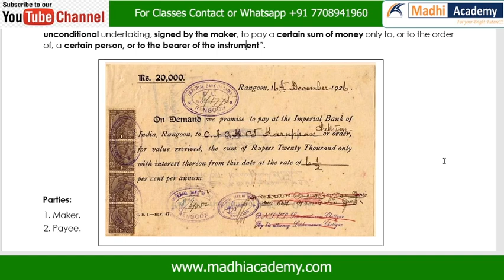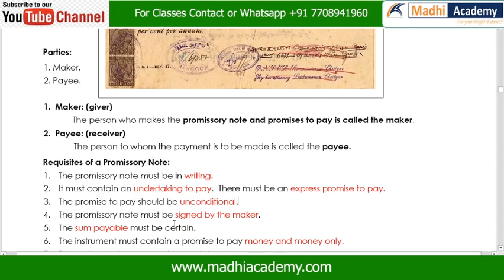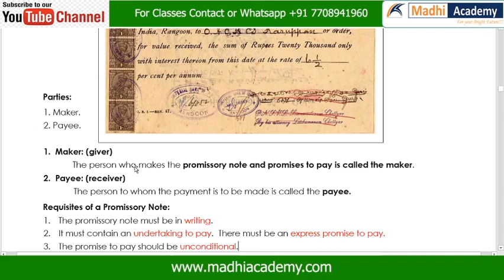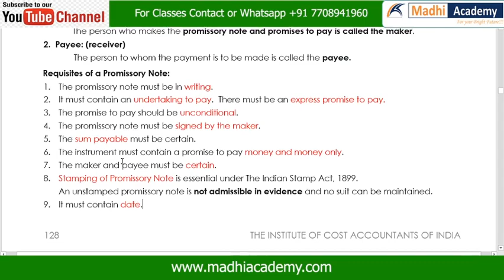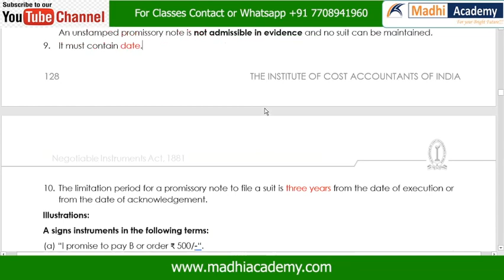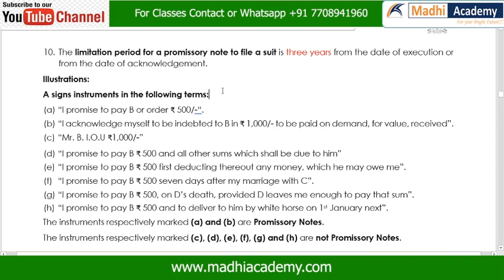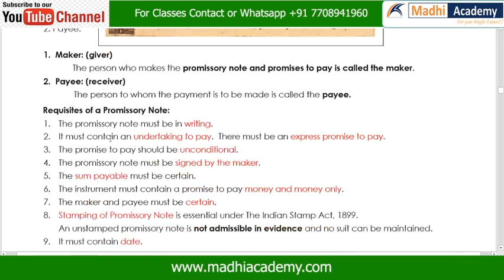Promissory Note in Tamil | CA, CMA, CS Classes in Tamil | Negotiable Instrument Act in Tamil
Video Content;
DEFINITION OF PROMISSORY NOTE, BILL OF EXCHANGE AND CHEQUE
கடனுறுதிச்‌ சீட்டு, மாற்றுச்‌ சீட்டு, மற்றும்‌ காசோலை பற்றிய வரையறை
Promissory Note: கடனுறுதிச் சீட்டு
Section 4 of the Negotiable Instruments act, 1881 defines “Promissory Note”:
“A Promissory note is an instrument in writing (not being a bank note or a currency note) containing an unconditional undertaking, signed by the maker, to pay a certain sum of money only to, or to the order of, a certain person, or to the bearer of the instrument”.
Parties:
1. Maker.
2. Payee.
1. Maker: (giver)
  The person who makes the promissory note and promises to pay is called the maker.
2. Payee: (receiver)
  The person to whom the payment is to be made is called the payee.
Requisites of a Promissory Note:
1. The promissory note must be in writing.
2. It must contain an undertaking to pay.  There must be an express promise to pay.
3. The promise to pay should be unconditional.
4. The promissory note must be signed by the maker.
5. The sum payable must be certain.
6. The instrument must contain a promise to pay money and money only.
7. The maker and payee must be certain.
8. Stamping of Promissory Note is essential under The Indian Stamp Act, 1899.
An unstamped promissory note is not admissible in evidence and no suit can be maintained.
9. It must contain date.
10. The limitation period for a promissory note to file a suit is three years from the date of execution or from the date of acknowledgement.
Illustrations:
A signs instruments in the following terms:
(a) “I promise to pay B or order ₹ 500/-“.
(b) “I acknowledge myself to be indebted to B in ₹ 1,000/- to be paid on demand, for value, received”.
(d) “I promise to pay B ₹ 500 and all other sums which shall be due to him”
(e) “I promise to pay B ₹ 500 first deducting thereout any money, which he may owe me”.
(f) “I promise to pay B ₹ 500 seven days after my marriage with C”. conditional
(g) “I promise to pay B ₹ 500, on D’s death, provided D leaves me enough to pay that sum”.
(h) “I promise to pay B ₹ 500 and to deliver to him by white horse on 1st January next”.
The instruments respectively marked (a) and (b) are Promissory Notes.
The instruments respectively marked (c), (d), (e), (f), (g) and (h) are not Promissory Notes.